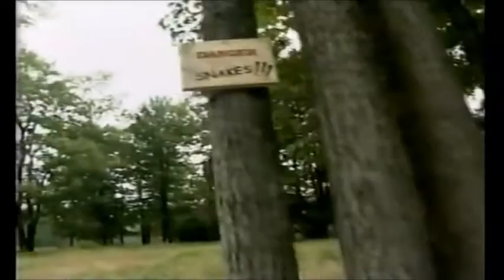2002 pennsylvania 500 Part 6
Credit To TNT